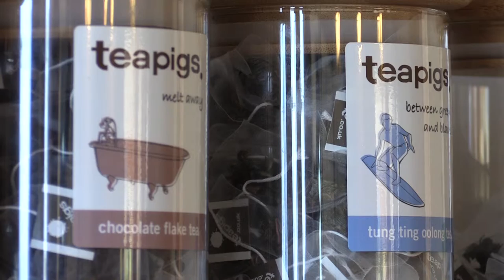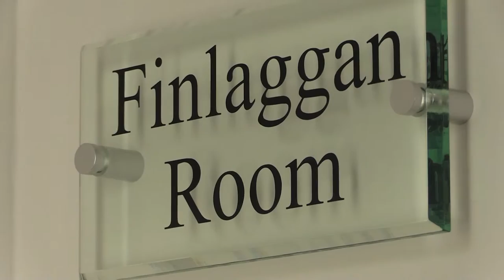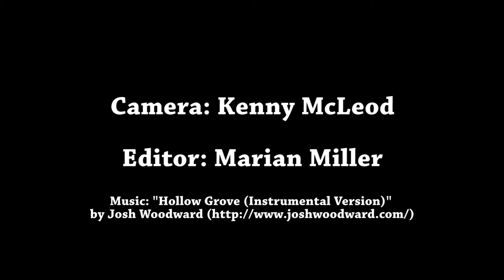Ardtorna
Ardtorna is a five-star gold, luxury bed and breakfast near Oban in Argyll, Scotland, run by Sean and Karen O'Byrne. This multi-award winning eco-friendly establishment has breath-taking loch views from each of its rooms. Visit ardtorna.co.uk